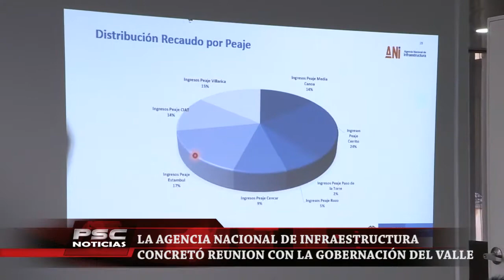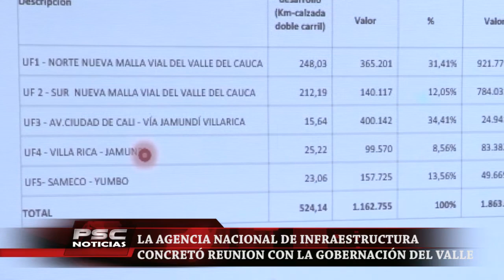La agencia nacional de infraestructura concretó reunión con la gobernación del Valle